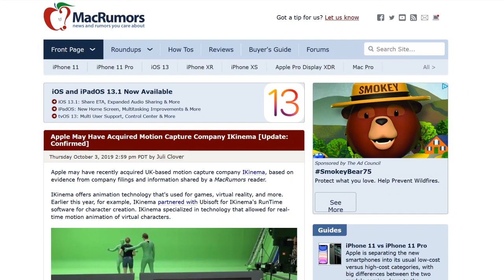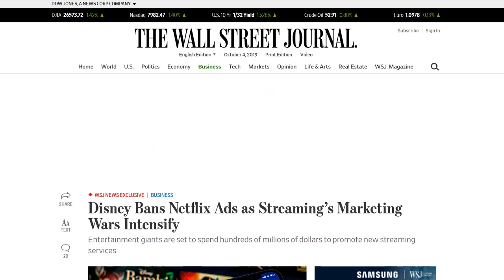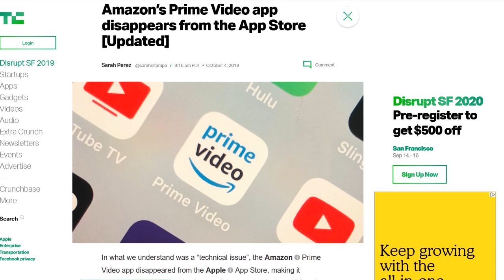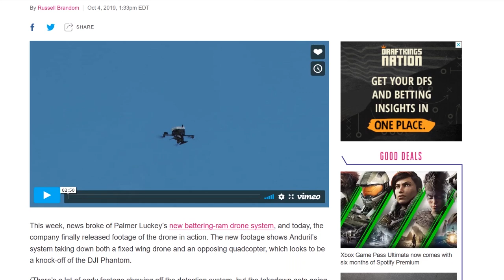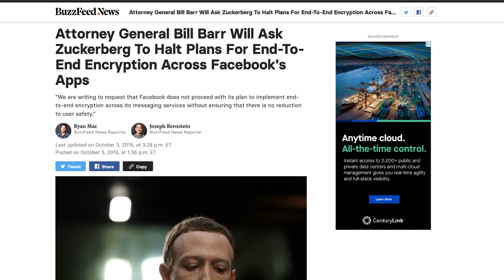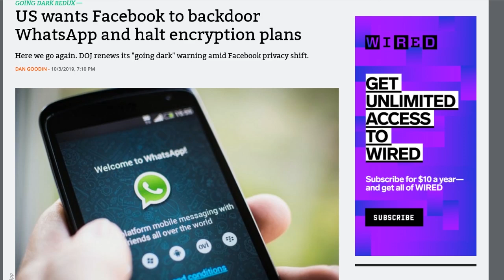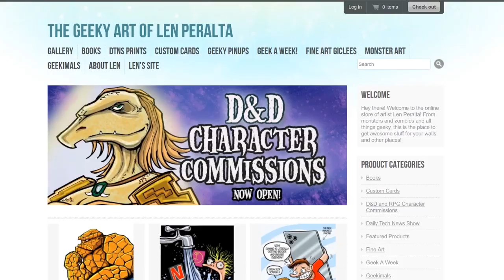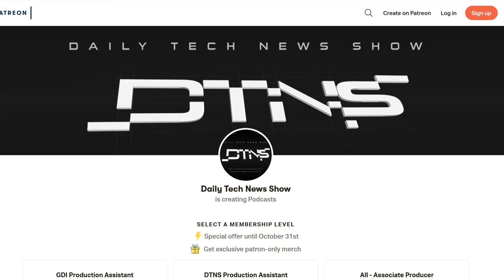No Government Doors - DTNS 3631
US Attorney General William Barr, UK Home Secretary Priti Patel,  and Australian Minister for Home Affairs Peter Dutton, requesting Facebook delay building end-to-end encryption across all its messaging apps to ensure that law-enforcement has the ability to access illegal content.

Starring Tom Merritt, Sarah Lane, Shannon Morse, Len Peralta, Roger Chang

Today’s guest:
Shannon Morse